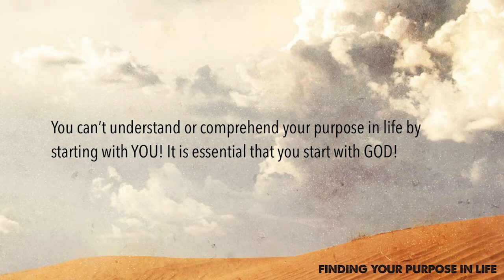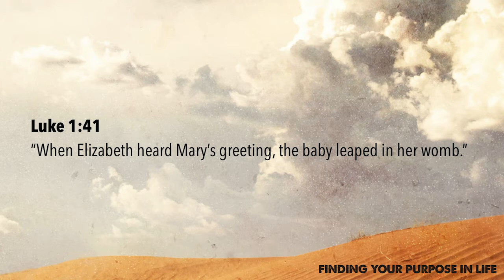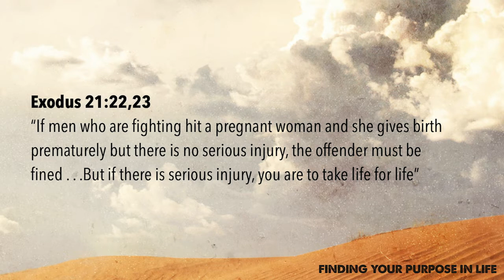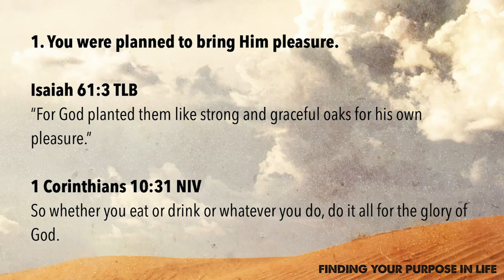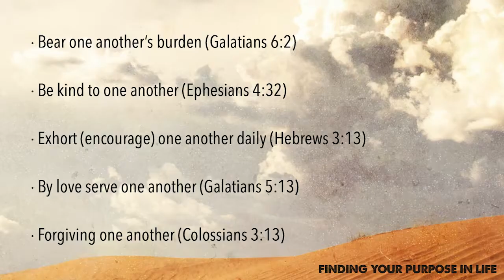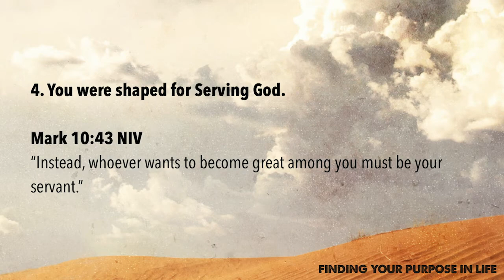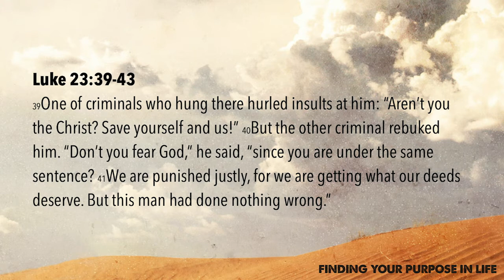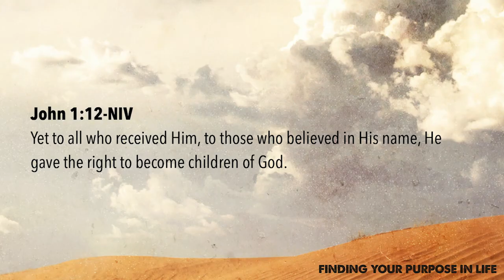Finding Purpose in Life: Pt. 2 Finding Your Purpose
Pastor Kendall Bridges continues his' sermon series 'Finding Purpose in Life' with his message, 'Finding Your Purpose'.